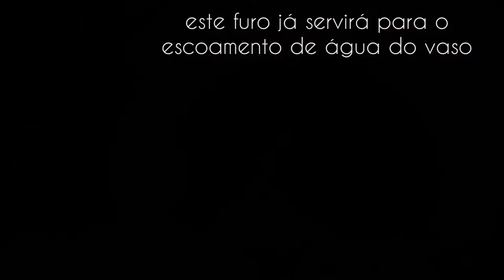Madeira - Resina - Torno - vídeo 16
nosso projeto hoje é um pequeno vaso para Bonsai (Mame), este vídeo foi gravado depois do vídeo 17, no vídeo verão pequeno machucado no polegar esquerdo e isto aconteceu no vídeo 17...